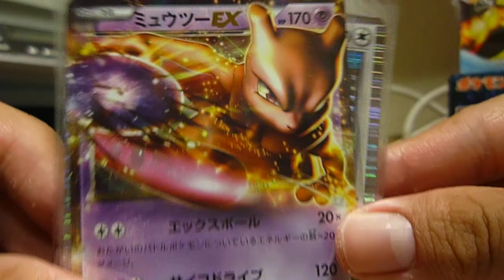Cards for sale and trade!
Only serious traders and buyers!!
Holos-$3
EX-$25